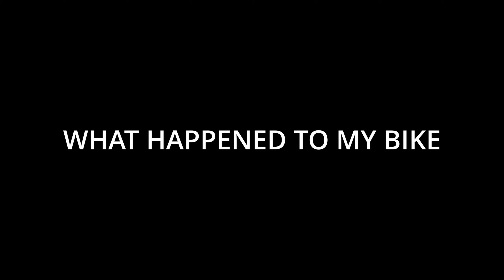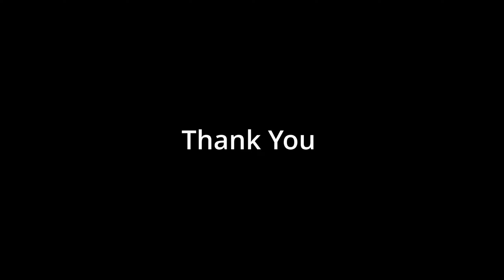Should I Sell My Motorcycle | REALITY OF KTM BIKES